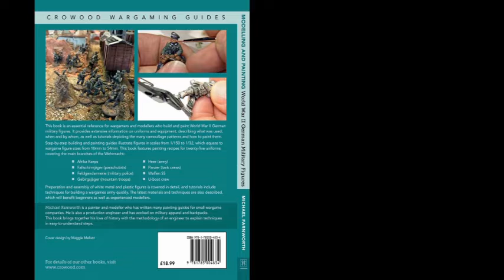Advert for book small music eagle